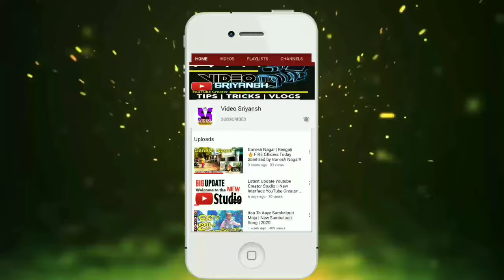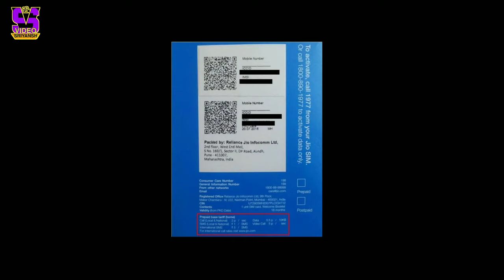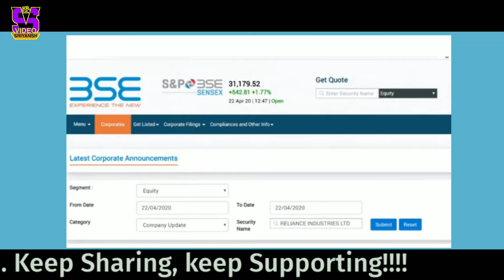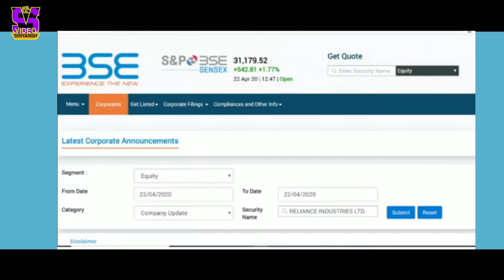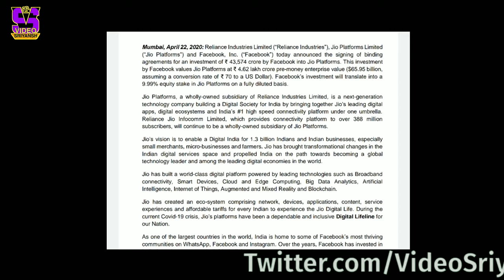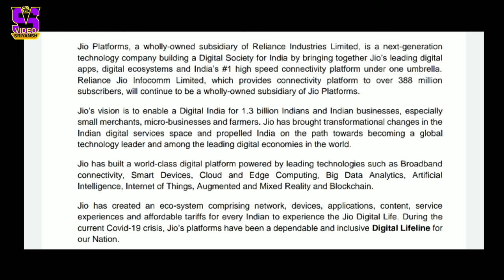Facebook Jio Deal | 43,574 Crore Deal | $5.7 Billion Deal | Jio facebook partnership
Facebook Jio Deal | 43,574 Crore Deal | $5.7 Billion Deal |
Topics Covered:-

Jio Facebook today deal,
Facebook Jio Deal,
Jio Facebook $5.7 Billion Deals
Facebook 43,574 Crore Deal,
Jio Digital Market,
Jio E-Commerce
Reliance Infocom
Jio Facebook Mega Deal,
RELIANCE Share Prediction,
Kirana Vyapari, Gaonon
Agriculture,
Jio Telecom,
Jio Platform,
E-Commerce
Mukesh Ambani,
Jio Group,
Reliance Industries,
Reliance Group's
Ambani Group
BUSINESSES,
Reliance Group Deals,
Partnership,
Jio Facebook Deal,
Mukesh Ambani and Mark Zuckerberg Partnership
Facebook jio deals,
🔵🔵YouTube.com/c/VideoSriyansh

🔵🔵Facebook.com/VideoSriyansh/

🔵🔵Twitter.com/VideoSriyansh

🔵🔵Instagram.com/videosriyansh/
I Hope hai Aapko video Pasnad Aayegi Agar Acchi
Lage To Video Ko Like Jarur Karna And Channel Ko Bhi
Bande Mataram. Jai Hind 🙏